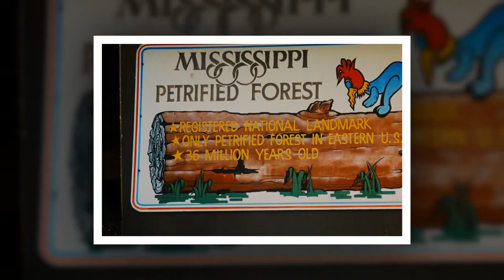Walters Family Album 5